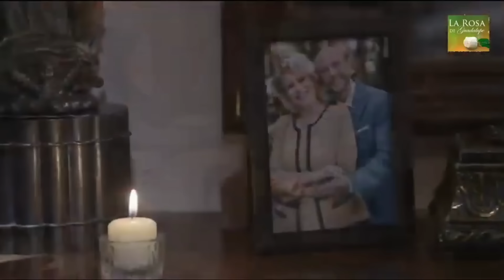La Rosa de Guadalupe capítulo 2024 AMANTE A LA ANTIGUA [Part 2] FULL HD